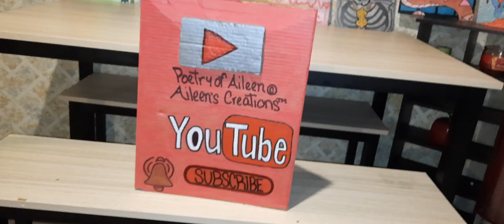Art Gallery 21 pieces for Sale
$500 or best offer!!! Original Artwork.